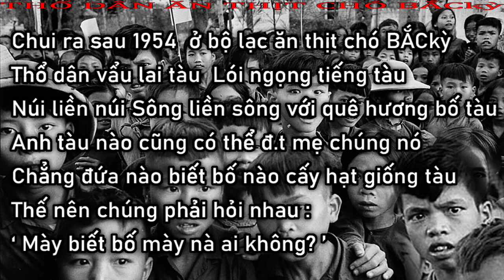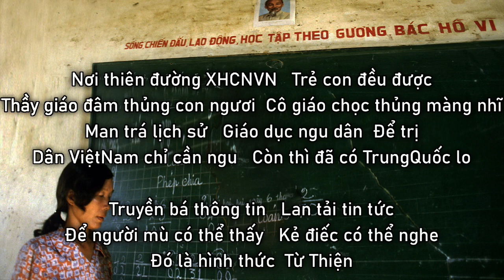ViệtNam TrungHoa . Núi liền núi Sông liền sông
Please download this documentary before.. CS BẮCkỳ dở trò bẩn thỉu VC rất sợ sự thật